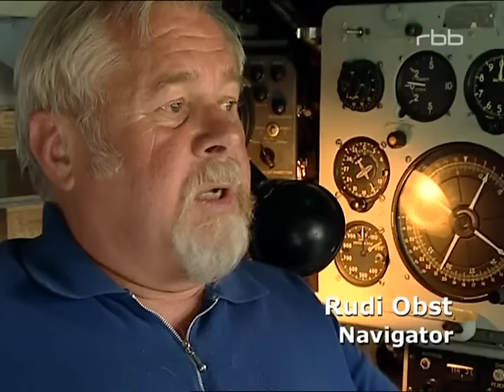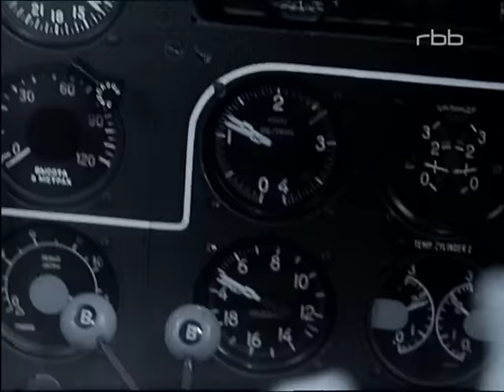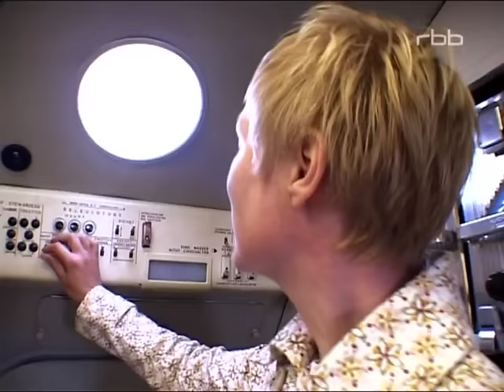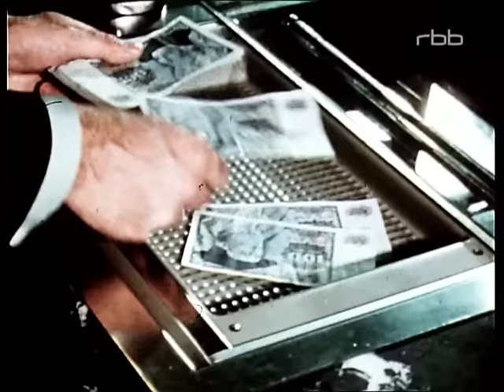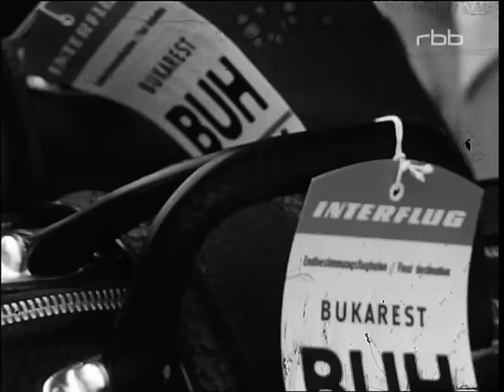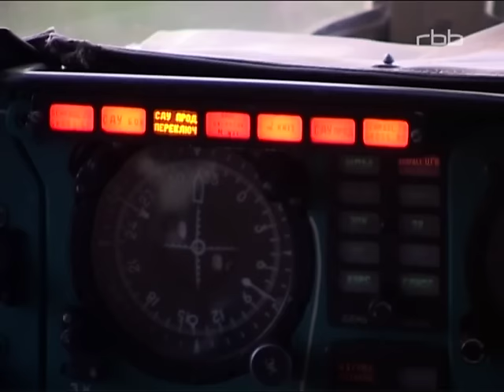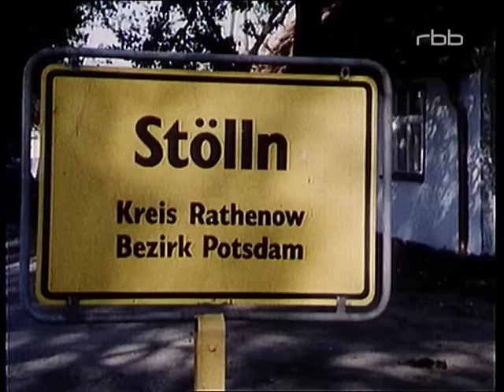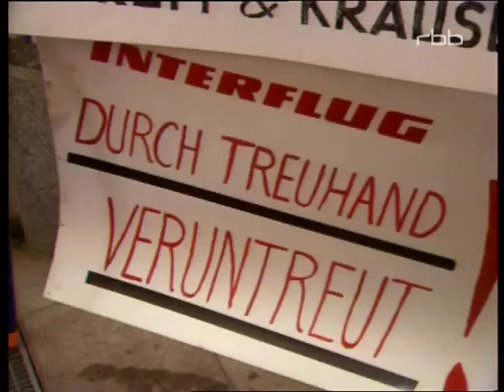Von Schönefeld in alle Welt - Zur Geschichte der Interflug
Die INTERFLUG war Herzstück und Stolz der zivilen DDR-Luftfahrt. Wem es gelang, bei der INTERFLUG GmbH zu arbeiten, war Teil einer verschworenen Gemeinschaft. Ob mit westdeutschen Chartertouristen nach Bulgarien oder mit achtzigtausend Küken von Budapest nach Syrien, die INTERFLUG war ein weit verzweigtes Unternehmen und doch für ihre Mitarbeiter ein Stück Heimat. Piloten, Bordingenieure, Navigatoren und Stewardessen haben das Gesicht der Airline geprägt. Der Film zeigt die Technik, aber auch Kuriositäten des Fliegeralltags zwischen Havanna und Heringsdorf. "Das Himmelreich der Interflug" blickt auch auf die turbulenten, aber vergessenen Zeiten der DDR-Fluggesellschaft, als diese noch "Deutsche Lufthansa der DDR" hieß.